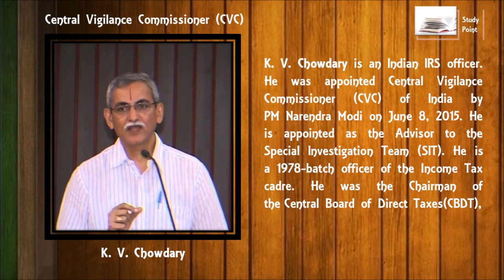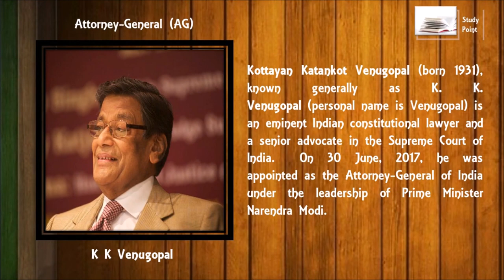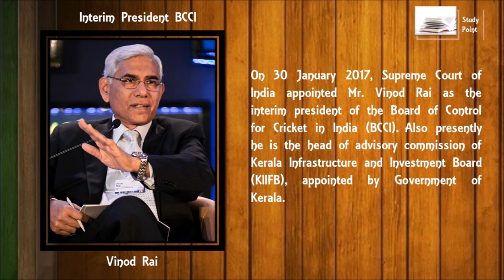Important appointments| India | 2017 | Current Affairs | GK | Who is Who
Appointments/HP GK/for various state and centre Govt Exams as HAS/Forest Range officer/Allied Services/exams of subordinate board/police exams and other competitive exams etc.